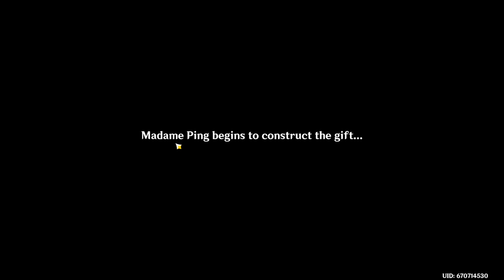Genshin Impact: Standard Banner Only- 12